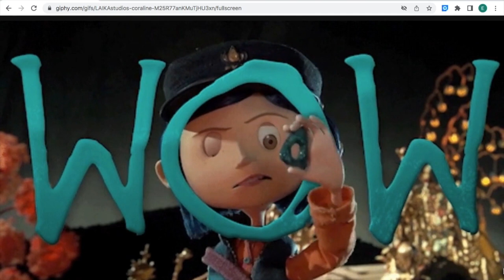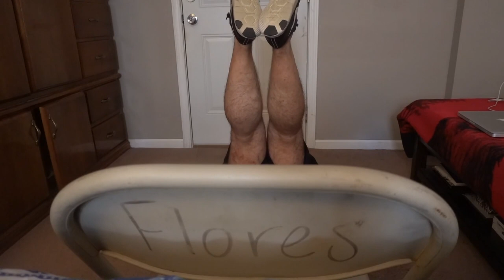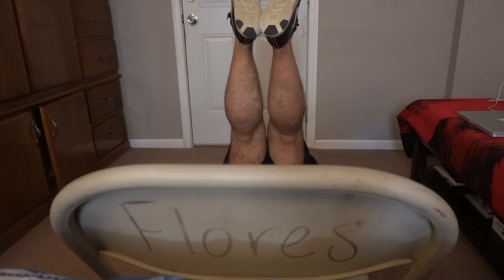Relieving Back Pain, Sciatica, and Pinched Nerves: The Secret Revealed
Unlocking the Secrets to Relieving Back Pain, Sciatica, and Pinched Nerves

Banish Back Pain: Unveiling the Secret to Relieving Sciatica and Pinched Nerves

Is inflammation of your sciatic nerve and can cause pain in your lower
back that radiates down you leg.